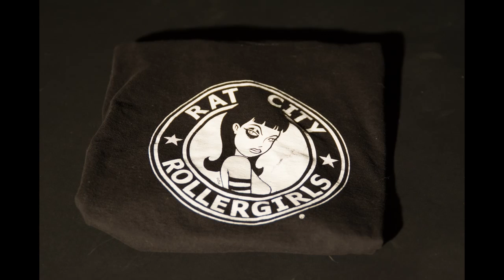Hey Rat City...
We've got a little song for you!

Love, The Rocky Mountain Rollergirls